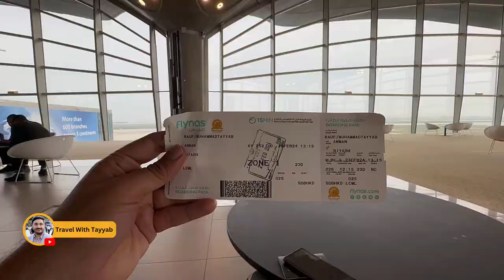Travel back from Jordan to Saudi Arabia I Jordan vlog#11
اردن سے سعودی عرب واپسی کا سفر کریں۔